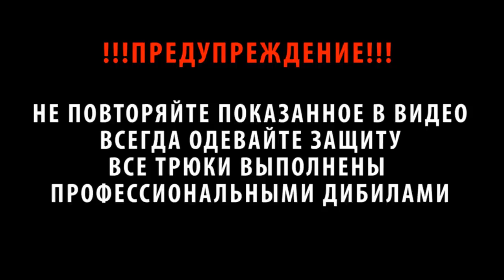ОПАСНЫЕ ПОКАТУШКИ #15 | Большие прыжки | СЛОМАЛ ВЕЛОСИПЕД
ПОКАТУШКИ НА ВЕЛОСИПЕДЕ | ТРЮКИ НА ВЕЛОСИПЕДЕ | ПРЫЖКИ НА ТРАМПЛИНАХ | ЖЕСТКОЕ ПАДЕНИЕ | СЛОМАЛ ВЕЛИК | типо ФРИРАЙД или ДАУНХИЛЛ на DIRT STREET MTB (freeride, downhill, bike jumping)
Прыжки на mtb, покатушки весной по лесу, приколы, трюки для начинающих, как прыгать на велике, баннихоп, хардтейл, фрирайд от новичков, слишком эпичный трейлер к видео и плохие шутки))

Видосы снимаю на камеру SJcam m20 (1080p 60 fps)

для вас всего секунда, а нам очень приятно)))